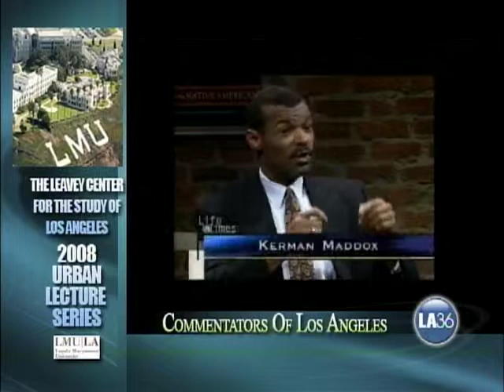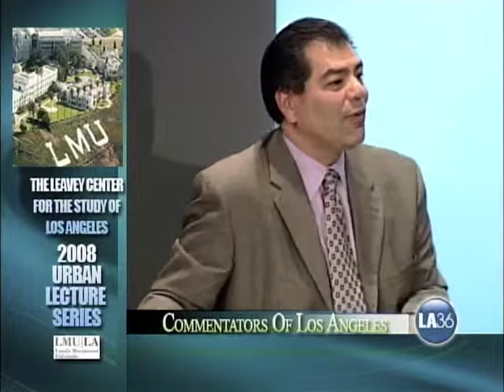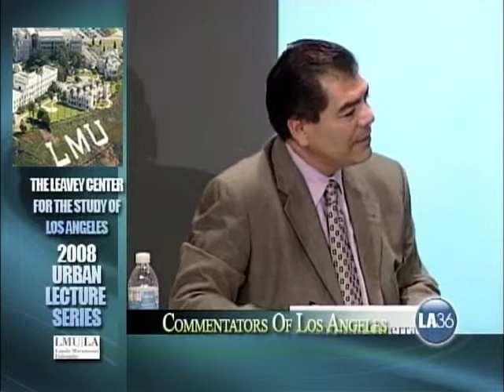ULS 02/28/08: Commentators of Los Angeles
Conversation with contributing editor, columnist and author for the Los Angeles Times and OC Weekly Gustavo Arellano; columnist for the Los Angeles Times Erin Aubry Kaplan; and KCET Anchor for Life and Times Val Zavala. Facilitated by Dr. Fernando Guerra.